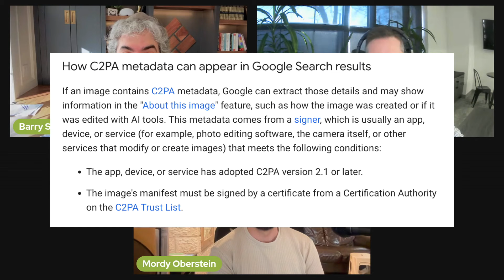It’s New: 11/13: Google Customer Match Policy, SEO URLs, Sale Events Promotion & C2PA Image Metadata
Google says some SEOs over-focus on URL structure. Google will update its customer match Google Ads policy.  Google Search now supports C2PA for the about this image feature. Google Merchant Center has sale events promotion types.

A daily recap video summarizing a few of the top search marketing headlines covered at the Search Engine Roundtable.

This recap is called It's New - A quick, daily dose of the latest in SEO with Crystal Carter and Mordy Oberstein of Wix with Greg Finn of Cypress North (and Marketing O’Clock) and Barry Schwartz.